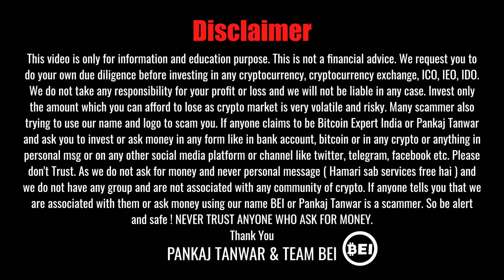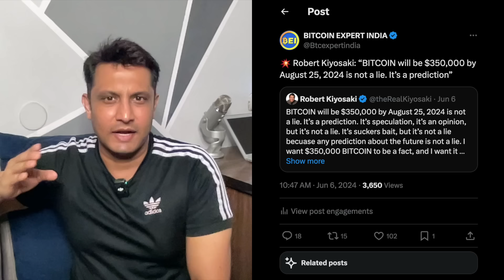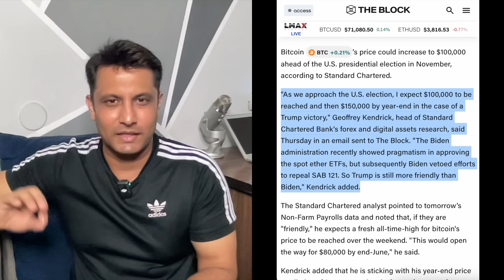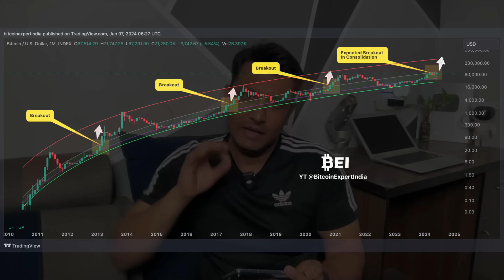SHOCKING ये क्या बोल दिया AUGUST में BITCOIN होगा $350K ? TOP 5 CRYPTO COIN नज़र रखना कर सकते है कमाल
In this video, we will share many interesting charts and patterns showing what is happening and why bitcoin and cryptocurrency market may go up and are we ready for more big bitcoin and crypto move in coming days and why we can see big cryptocurrency season and bitcoin big move in 2024 and new all time high of bitcoin in 2025 and it can break its previous all time high soon. We will also share bitcoin analysis and understand big institutions and whales game and what is happening with Bitcoin ETFs. We will also share top cryptocurrency coins list for June 2024 including ether to watch and when we compare it with other coins and which not moved much or at very low level from their all time high and can show big move in the expected crypto bull run. We will also share latest Ether ETF update and what to expect.